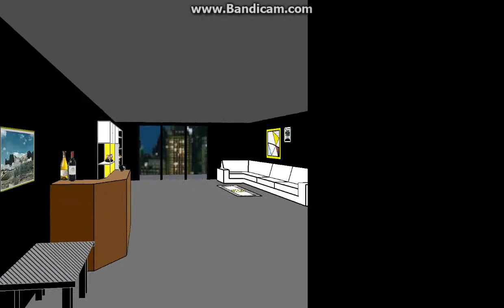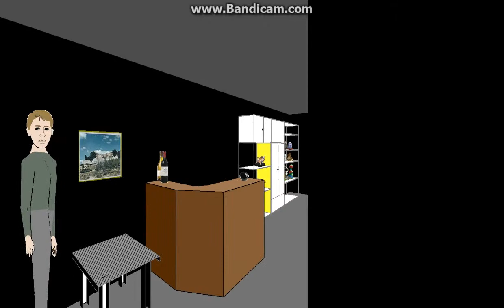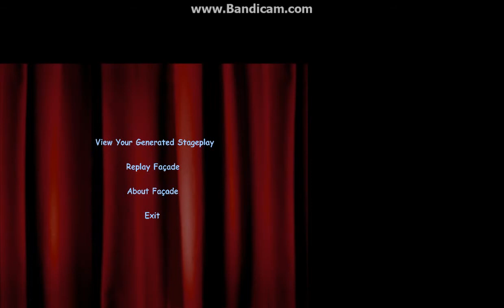Martin plays Facade (lovely couple :L)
hey guys me aries and nomnoms :D